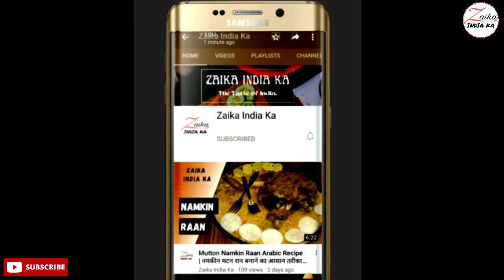Kadhi Pakoda Recipe | कढ़ी पकोड़ा कैसे बनाये | Zaika India ka Recipes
how to make kadhi pakoda
how to make pakoda kadhi
कढ़ी पकोड़ा कैसे बनाये